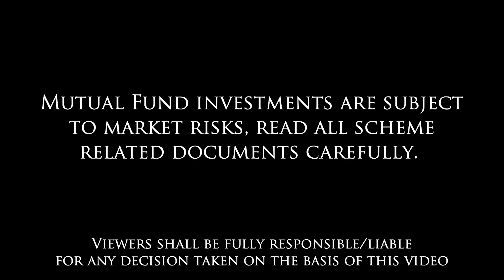Which Fund To Invest In? - Vinay Paharia, CIO, Union Mutual Fund